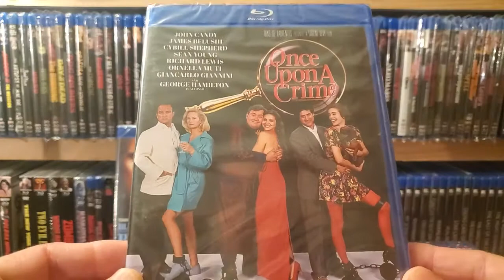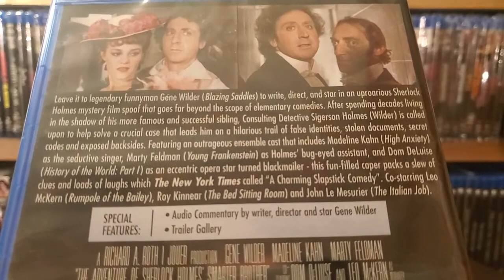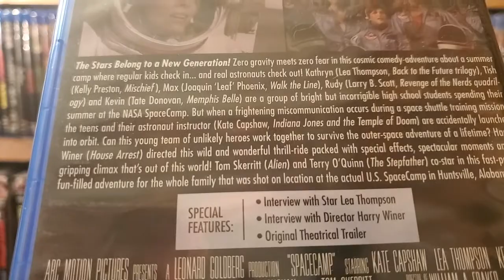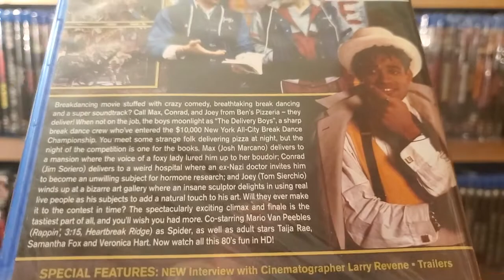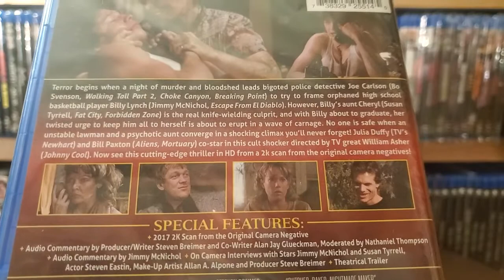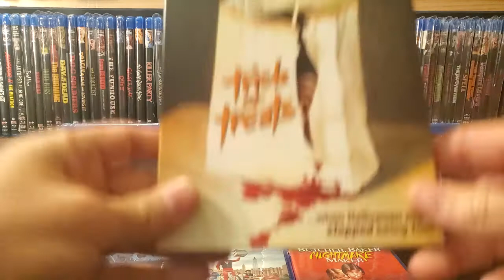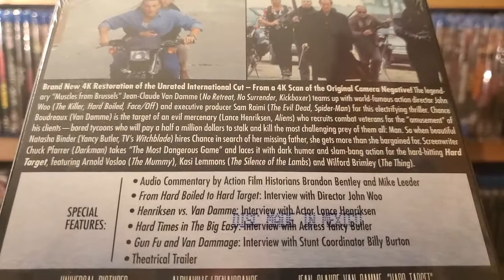Blu-ray Unboxing - Kino Lorber Sale - Quarantine Edition Part 2